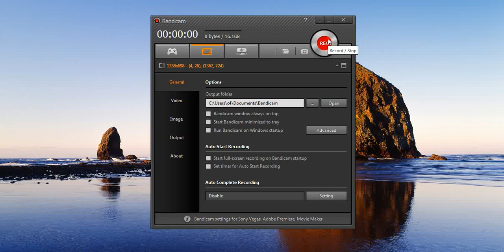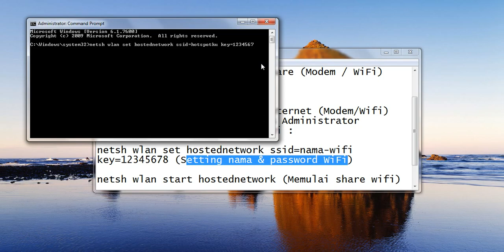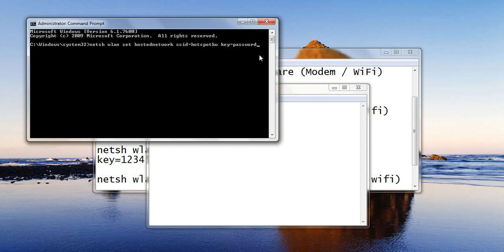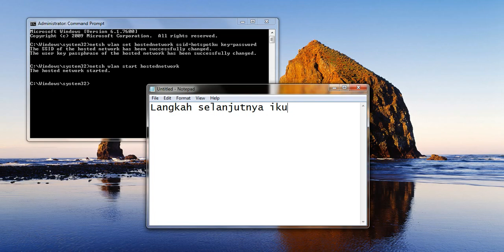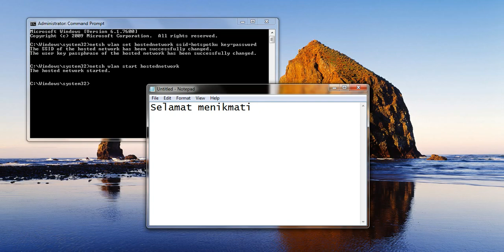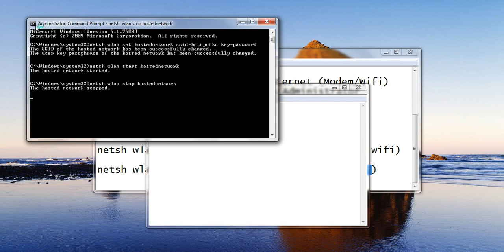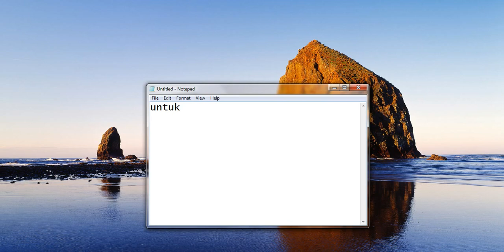Cara Membuat Wifi Hotspot di Laptop Tanpa Software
Share wifi menggunakan laptop tanpa software 2016

Bahan :
- Laptop
- Koneksi internet untuk di share (Modem / WiFi)

Langkah :

1. Pastikan sudah terhubung internet (Modem/Wifi)
2. buka CMD dengan cara Run As Administrator
3. Ketikan perintah berikut ini :

netsh wlan set hostednetwork mode=allow ssid=hotspotku key=12345678 (Setting nama & password WiFi)

netsh wlan start hostednetwork (Memulai share wifi)

netsh wlan stop hostednetwork (Stop share wifi)

Sekian, semoga bermanfaat... :D

Bila ada pertanyaan silahkan berkomentar ya :D

cara share wifi ad hoc laptop ke hp android
cara membuat wifi hotspot sendiri di laptop tanpa software
cara membuat hotspot di laptop tanpa software
cara buat hotspot di laptop tanpa software
cara membuat hotspot di laptop windows 7 tanpa software
cara membuat hotspot di laptop windows xp tanpa software
cara membuat hotspot di laptop windows 8 tanpa software
cara membuat hotspot dengan laptop tanpa software
cara membuat hotspot wifi di laptop tanpa software
cara membuat wifi laptop menjadi hotspot tanpa software

..:|| Social Media ||:..